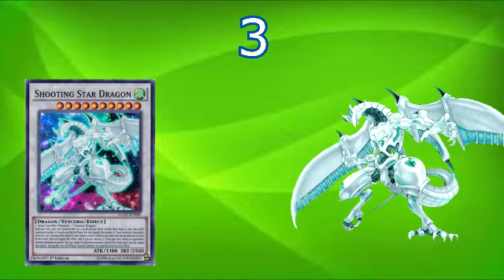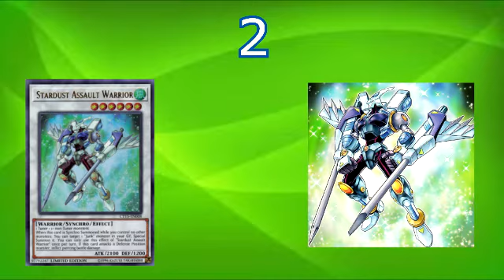Top 5 - "Familia" Stardust Favoritos